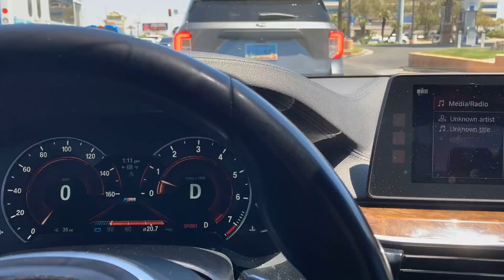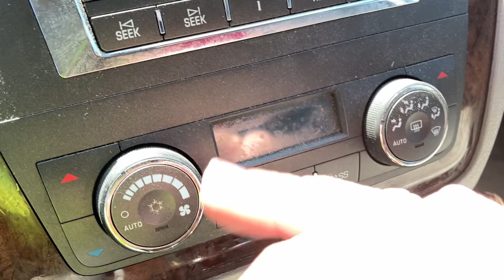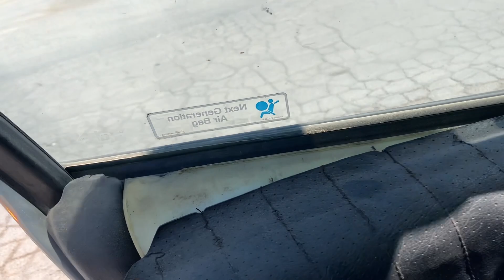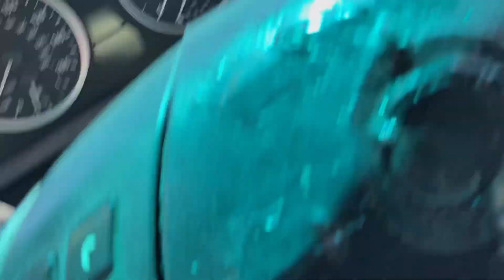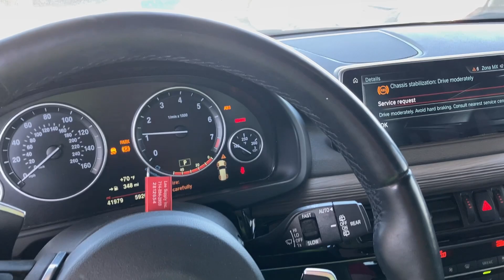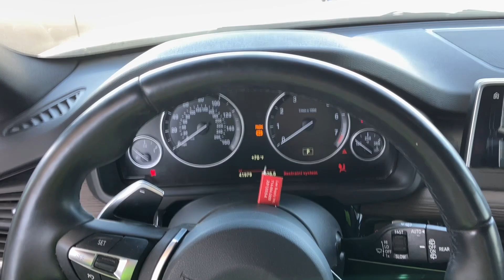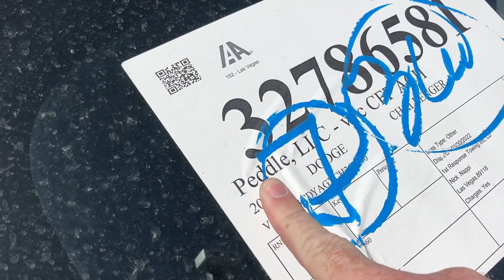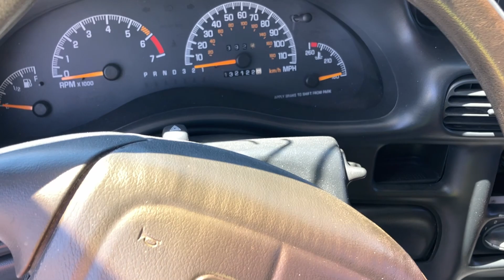IAA Walk Around Supercharged Pontiac $375, BMW 550, Dodge Challenger $300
In today's video I find a $375 supercharged Pontiac at IAA as I do a IAA Walk Around.
I also find a manual BMW 550, Dodge Challenger for $300, and a few other cool cars.